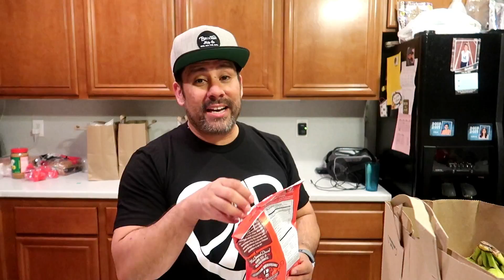WHOLE FOODS GROCERY HAUL | HEALTHY WHOLE FOOD SNACK HAUL | PHILLIPS FamBam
Come along with us as we search whole foods for some HEALTHY foods and snacks!  Whole foods has many healthy snack foods.  We were pretty impressed with what we found!  Let us know what your favorite thing is from Whole Foods and what we should get at our next MASSIVE Whole Foods haul!

Send mail to:
89112